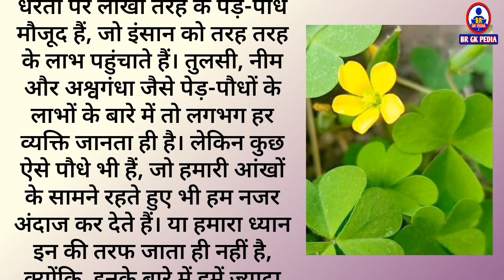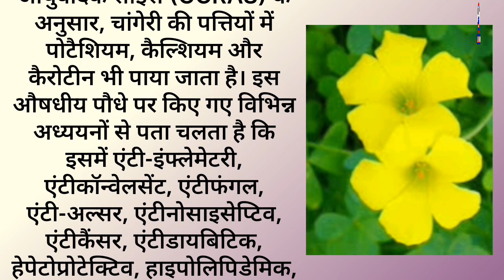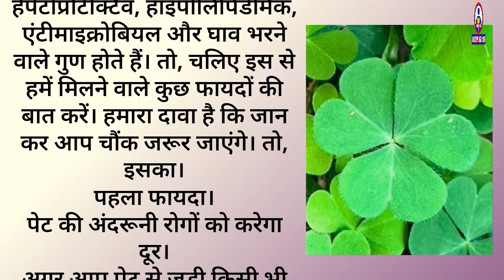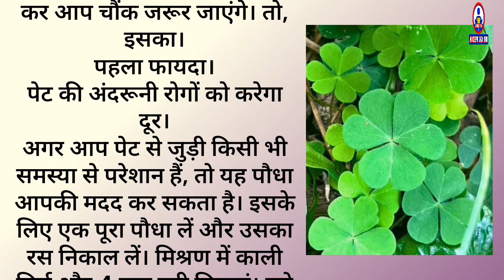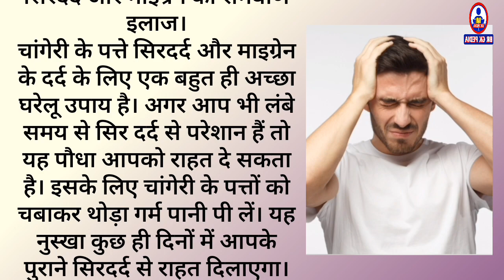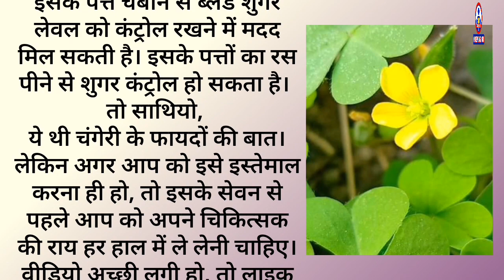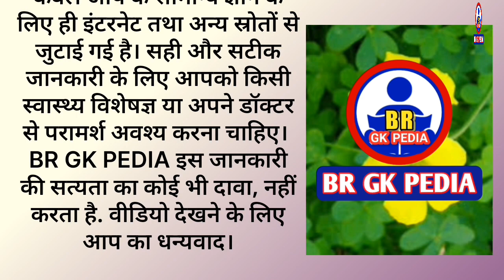changeri ke fayde | चंगेरी के फायदे | health tips | gk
About this video 👇👇👇
Welcome back,

In today's  Video we will discuss the ayurvedic benefits of Changeri also known as Creeping Woodsorrel or Oxalis Corniculata. It is used in Changeri Gritham, a great Ayurvedic Panchkarma known to treat many medical problems. Let's fine out more about the health benefits of Changeri, Khatti Meethi Ghaas or Sour Grass.
चंगेरी यानि की खट्टी मीठी घास के बारे में आज के वीडियो में हम बात करेंगे | चंगेरी को आयुर्वेदिक पंचकर्मा में इस्तेमाल होनी वाली चंगेरी ग्रितम में इस्तेमाल किया जाता है जिसके शरीर के लिए अनगिनत फायदे हैं | तो आज के वीडयो में जानेगे यूं ही आपके घर के आस पास उग जाने वाली घास कैसे आपको सेहत के फायदे दे सकती है |

The content of the video is gathered from the internet and other sources for your awareness. BR GK PEDIA does not verify these claims, nor is responsible for any harm or benefit. Consult a qualified expert for confirmation.

        🙏 NAMASTE 🙏

Your Queries 👇👇
brgkpedia3647
BR GK PEDIA
indian sorrel
changeri ke fayde
ayurvedic herb changeri
चंगेरी का पौधा कैसा होता है
चांगेरी
चंगेरी के फायदे
khati meethi ghaas
sour grass
ayurvedic herb
oxalis corniculata
oxalis plant benefits
herbs for scurvy
ayurvedic benefits
indian herbs
wood sorrel
wood sorrel benefits
wood sorrel plant
home remedies for constipation
Gk
gk
Gk in Hindi
General knowledge
Ayurveda
Health
Health tips
Home remedies

Attribute to :-

Voice- TTSMaker
Video Editor App.-
VN video editor and Video Guru